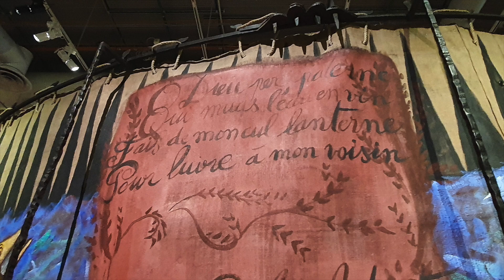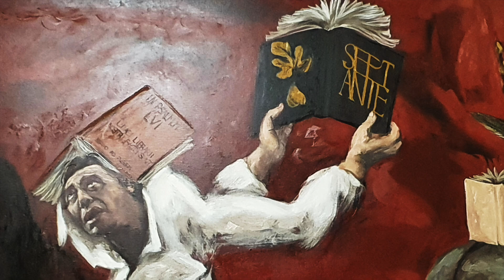Gérard Garouste l'intranquille !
Théâtre, décor, peintures géantes qui envahissent son espace de bi-polaire.
Est ce un grand artiste contemporain ? je n'ai pas trouvé la clé de son histoire…
En tout cas il dérange nos codes par ses portraits déformés, merci à Yvon Lambert de l'avoir exposé plusieurs fois à la Fiac.
Tout devient obsession chez lui et ses portraits ou auto… crever dans un modèle pour vivre dans sa (in)tranquillité…
Un peu déçue, il faut l'avouer, je n'accrocherai pas au mur un de ses tableaux trop violents.

J'ai connu bien avant sa femme "Elisabeth Garouste et surtout Mattia Bonetti" designers pour leurs créations dans les années 80 à la galerie Néotu "les barbares", puis à "L'Avant Scène" création de Mattia Bonetti reprise par Cat Berro… toute une histoire fantasque et baroque. Elisabeth Garouste a été soutenue par la galerie Dominique Polad-Hardouin rue Quincampoix.